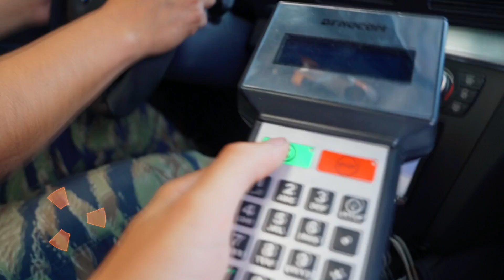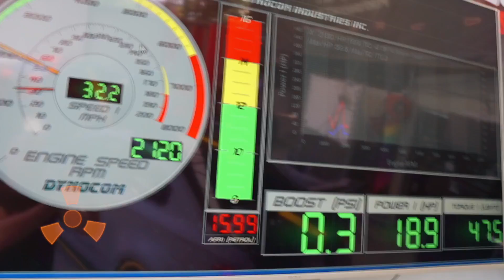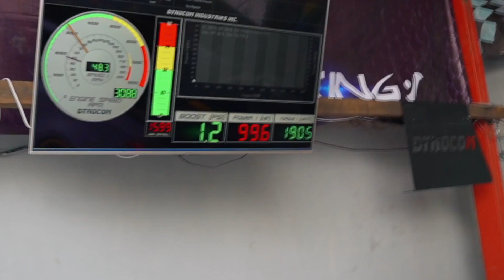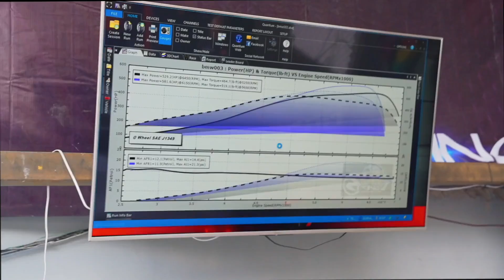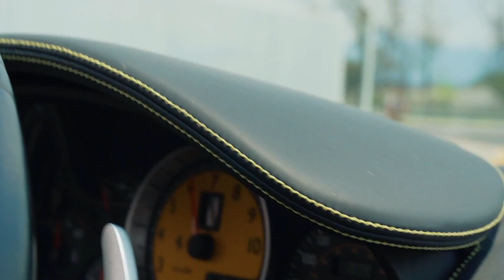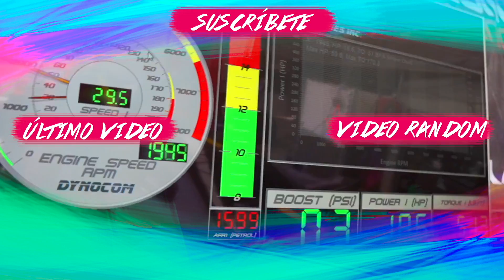LLEVAMOS EL BM AL DYNO | JUCA